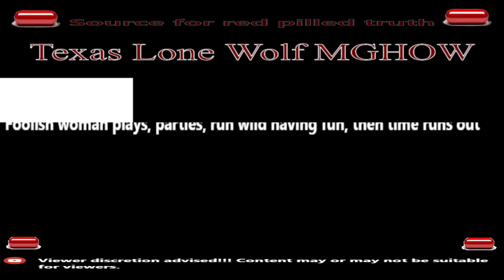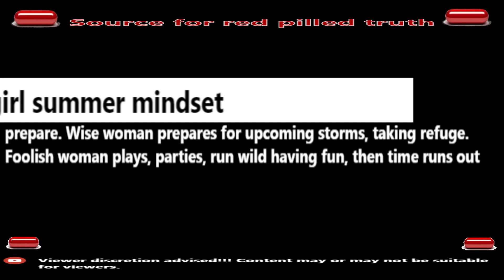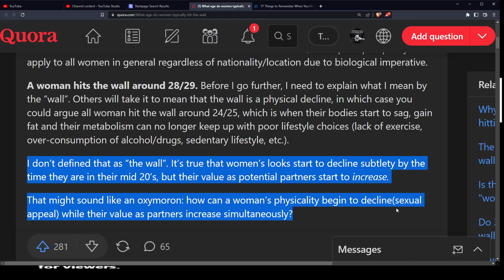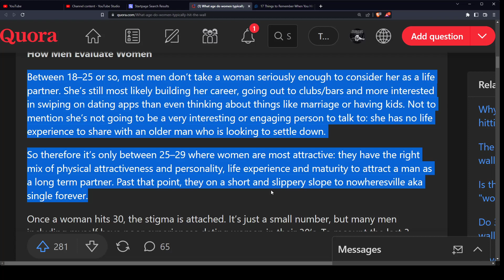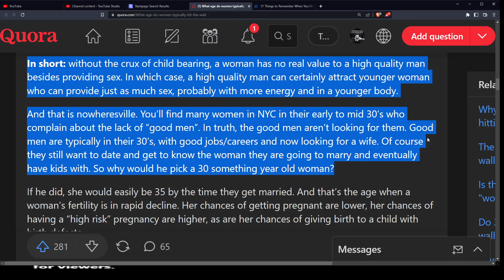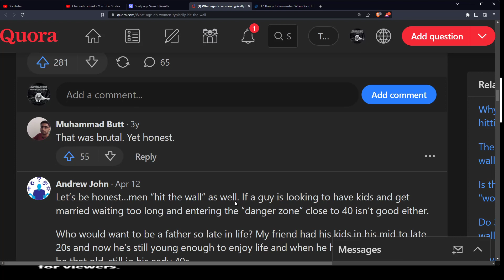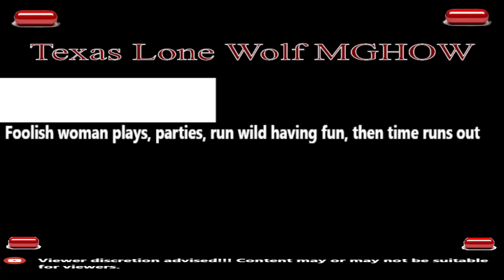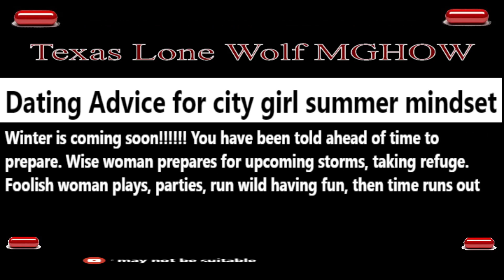Winter is coming!!!!!!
Here is the fifth and final factor that speeds up how fast women are hitting the wall -
5th Factor - Is She a Party Animal?
3 Things to look for that will play into this second factor are:

-Was she in a sorority?

-Did she spend a long time being 'single'?

-Does she smoke/do drugs/drink alcohol frequently?

 These factors don't AUTOMATICALLY guarantee she will hit the wall quicker or slower - but these are a pretty dang good indication.

IF a woman was in a sorority, there is a much higher chance that she was frequently at the frat parties getting absolutely wasted and pummeled by Chad and Tyrone and the entire football team.

IF a woman spends many years being 'single' - that means that she has been out on that Cock Carousel going on date after date after date with random men...

And YES - many of these random men end up going home with her.

IF a woman smokes/does drugs/or drinks a lot - that will not only amplify the poor decisions she has made, but those things will also physically age her body.